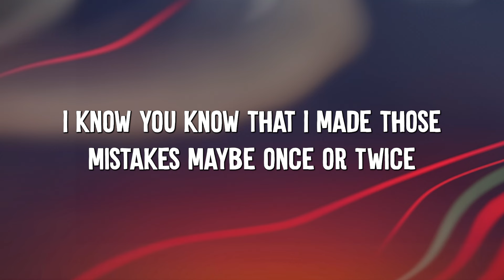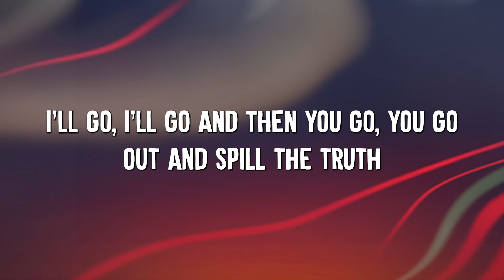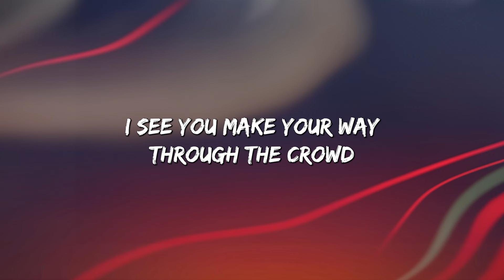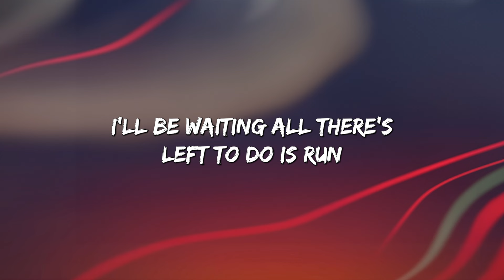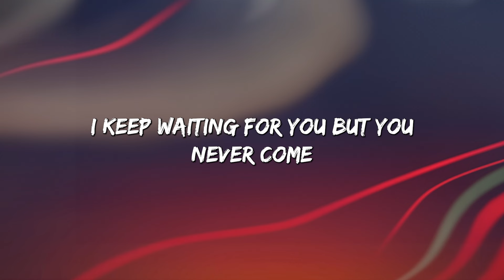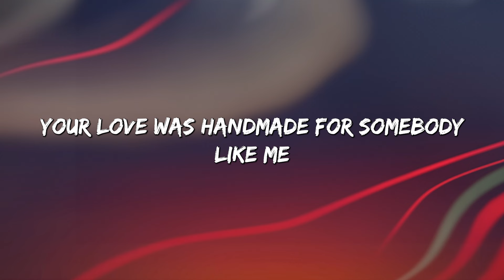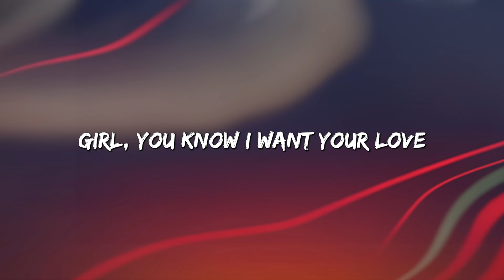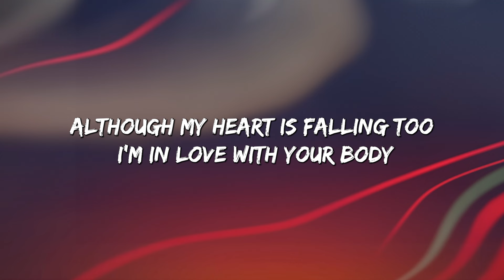Sorry - Justin Bieber (Lyrics) || Taylor Swift, Ed Sheeran... (MixLyrics)